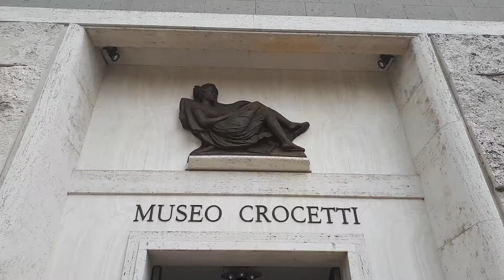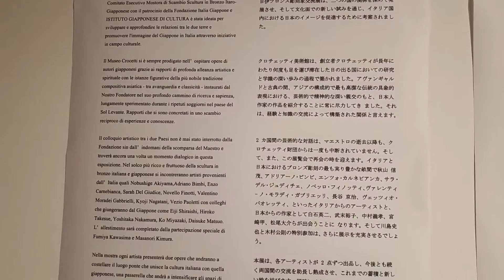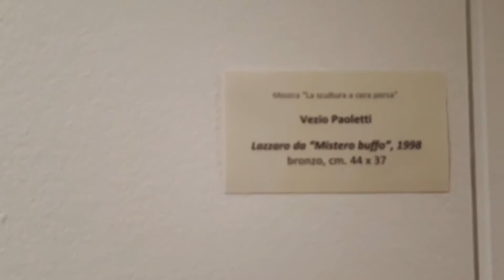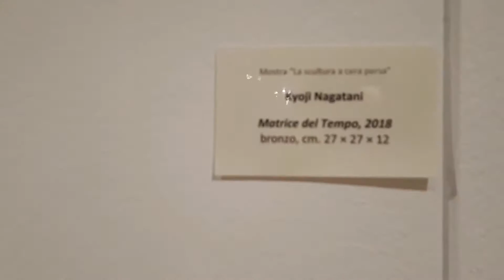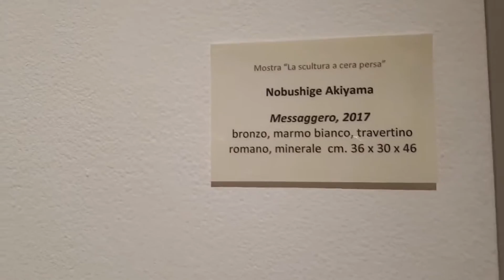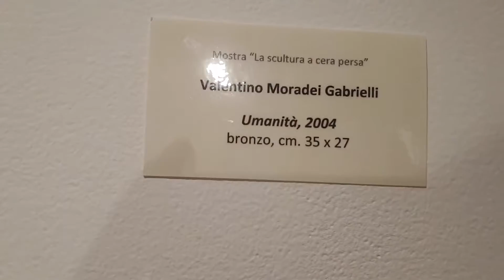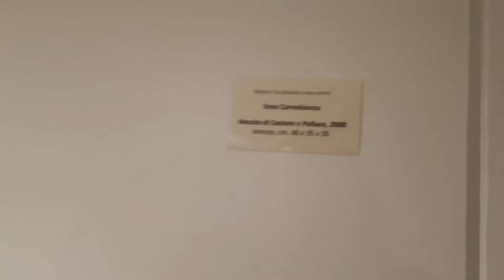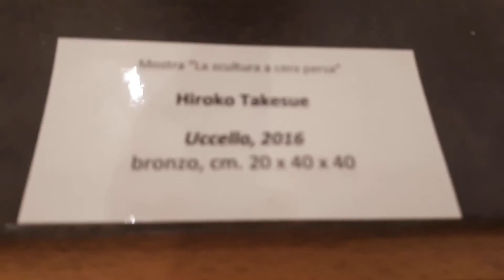La scultura a cera persa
Mostra dedicata al confronto tra gli scultori del bronzo Italiani e Giapponesi
Roma, Museo Crocetti
29 settembre - 27 ottobre 2018